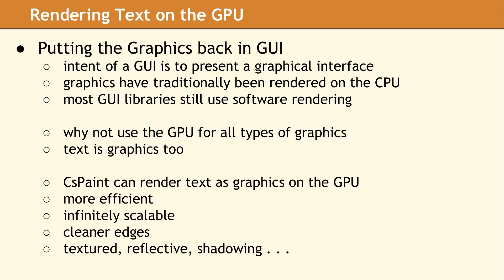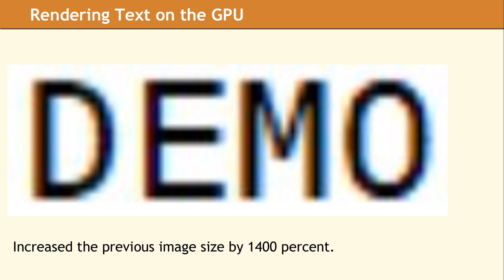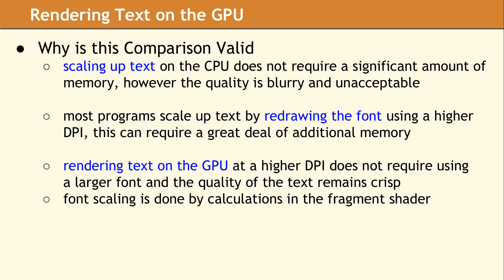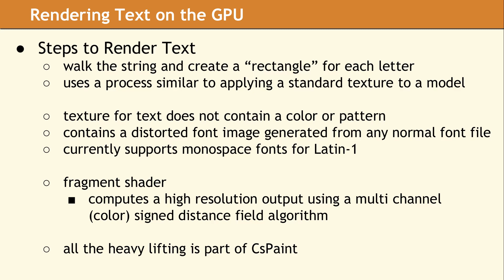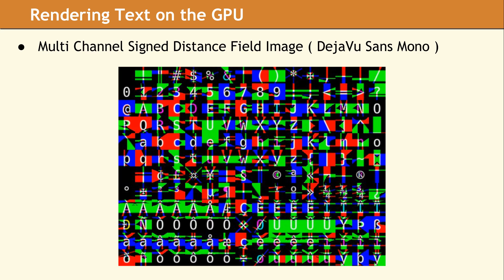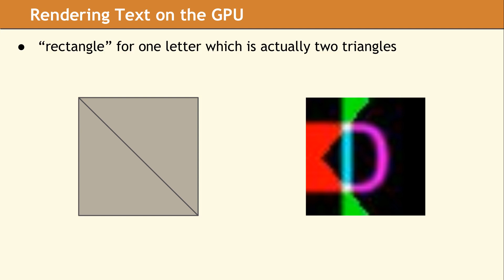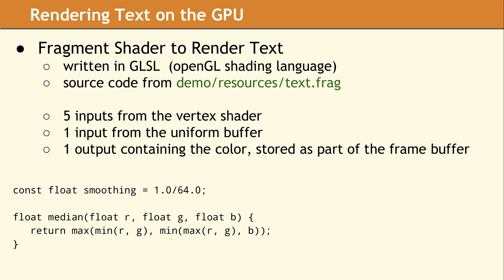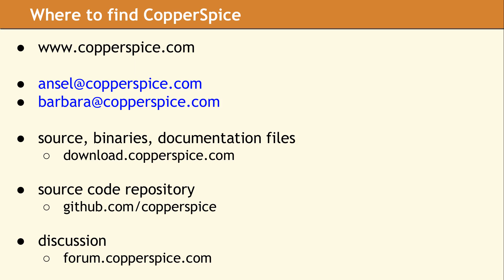Rendering text on the GPU